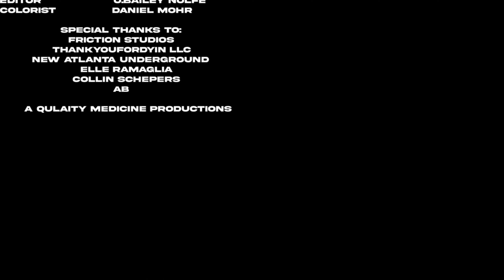BACFROMDEAD - ON THE WEST (OFFICIAL VIDEO)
STREAM BACFROMDEAD's ON THE WEST EVERYWHERE NOW!

Credits:
starring:              bacfromdead
main girl              anna
main girl #2         valentina vidali
side chick #1        Madi
Side chick #2        Cal
Side Chick #3        Christina Dames
Side chick #4        Zoe Atlow
side chick #5        Doll
Cop                       Rell Da Plezher
getaway driver    Daniel Mohr
stunt driver        Richard Anthony

director/dp         J.Bailey Nolfe
1st ad/1st ac       Daniel Mohr
camera #1          Homeland
camera #2           Armando Reid

executive producer    J.Bailey Nolfe
producer            Daniel Mohr
stylist                Richard Anthony
pa                        Christina Dames
pa                        Benjamin Fenison

editor                 J.Bailey Nolfe
colorist              Daniel Mohr
               special thanks to:
                 Friction studios
             thankyoufordyin llc
        New Atlanta Underground
                    Elle Ramaglia
                  Collin Schepers
                            AB
       a quality medicine production